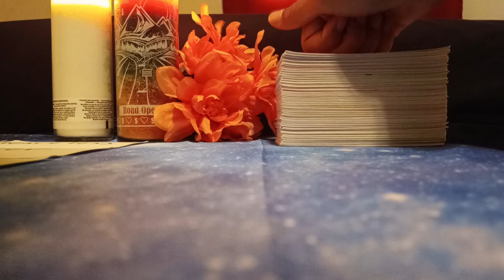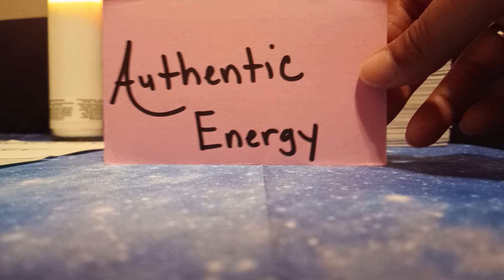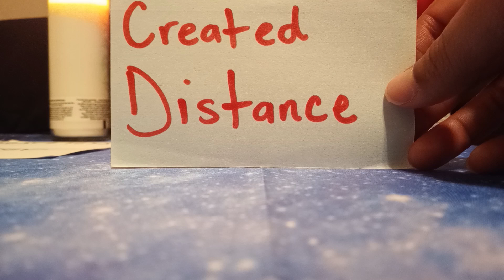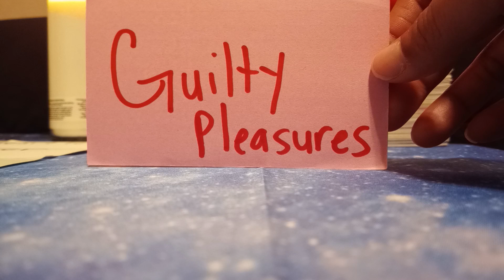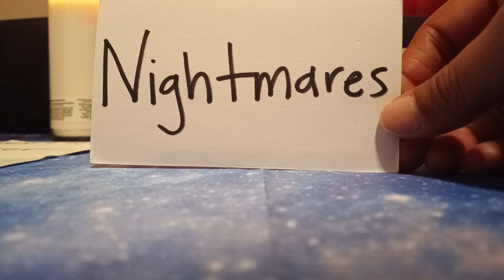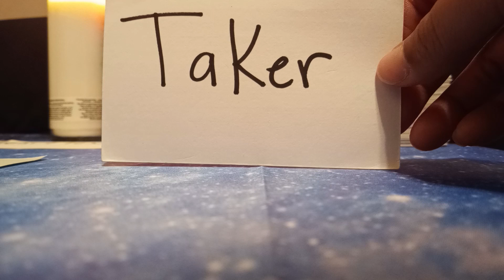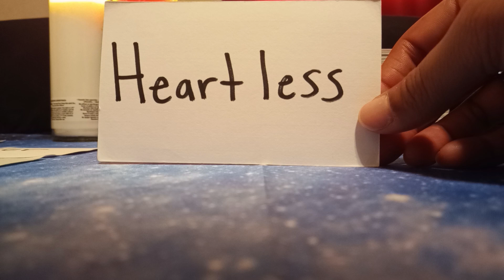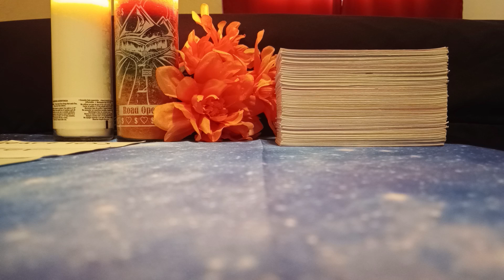VIRGO🎭(MID-APRIL 2023) THEY'RE OBSESSED WITH SEX! THEY WILL PROSTITUVE, TRAVEL, BLOW MONEY! DOWNFALL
💳 PAYMENT OPTIONS💳 for LIFE COACHING, ADVICE LINE & MOTIVATIONAL READINGS
💳 Super Thanks (Heart shape with dollar sign located above)

✨INSTRUCTIONS✨ Screen Shot all payments first and send it with your question to my email. No exceptions ✨Any extra money will be considered a donation/tip, Thanks in advance)

💎Direct Question with Screen Shot $7 (USD)
💎Story & Question with Screen Shot $11 (USD)
💎Motivational Video Reading with Screen Shot (No Questions) 10-30 minutes for $25 (USD)

🎁💰💡SCHOLARSHIPS & OPPORTUNITIES 🎁💰💡

🦋About Me...

✝SpiritualLifeCoach43